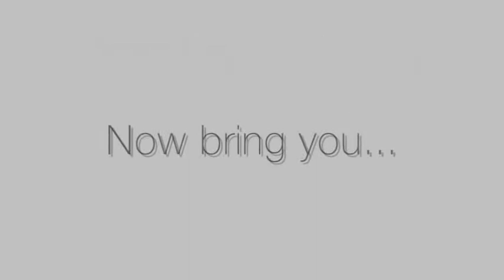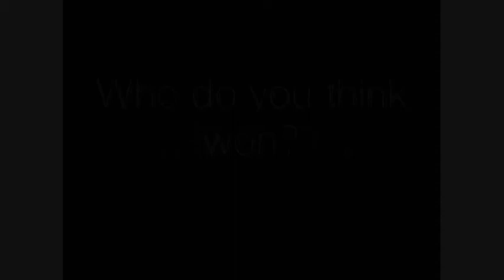Card Wars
me and mike ahahahha.

Song:  The Final Countdown by Europe
i dont own it ! :]